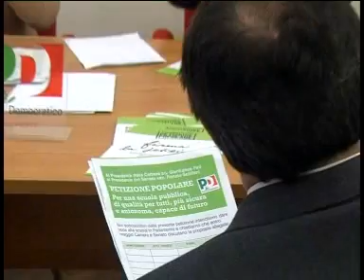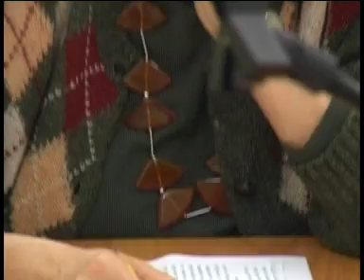SCUOLA, Iniziativa del PD